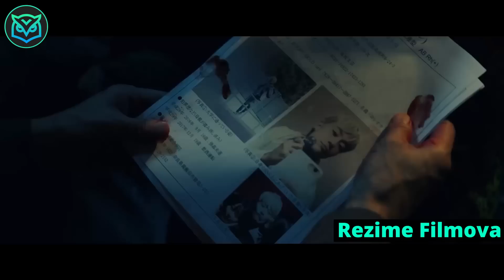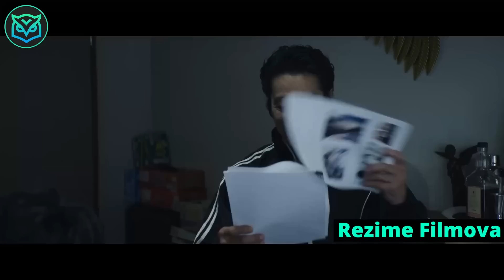Penzionisani Profesionalni Ubica Koji Ima 200 IQ Je Primoran Da Se Vrati Na Posao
Akira Sato je legendarni ubica poznat kao Bajka. Po nalogu svog šefa i zbog prezaposlenosti, živi mirno sa svojom partnerkom Joko kao obična braća i sestre. Akira i dalje radi honorarno u dizajnerskoj kompaniji Octopus sa izvršnim direktorom Takodom i zaposlenim Misakijem. Izvršni direktor Takoda i Misaki nisu svesni Akirinog porekla kao ubice. U međuvremenu, Utsubo je predstavnik nevladine organizacije. Međutim, Utsubo radi sa ugovorenim ubicom Suzukijem da namjesti ljude u svrhe iznude. Oni ciljaju nekoga na dizajnersku kompaniju Octopus.